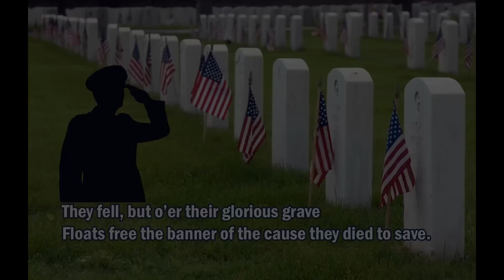Memorial Day 2015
My wife and I visited the Bay Pines National Cemetery yesterday to pay respects to our fallen heroes and film this short tribute video set to Tommy Emanuel's bluesy rendition of Amazing Grace.  I hope you enjoy.